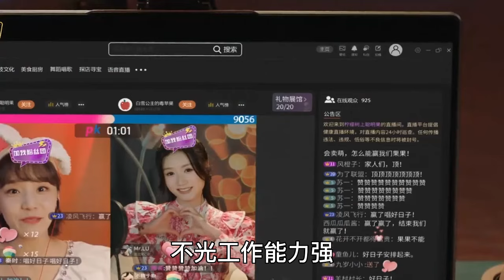【Eng Sub】许凯&谭松韵《你比星光美丽》大结局：栗丽至死不知，放纵的一夜情，给不了自己幸福真相；国服第一助理唐宋，韩总心思你别猜，有我在没意外